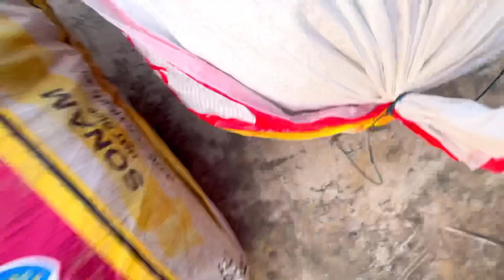Biggest shark in Tank 😳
Thanks for peeping into my life. This  daily vlog describes me. It’s about my daily journey to this wonderful world.
A happy sunny day is all what we want in life. You never know when your eyes are closed and you leave all things behind. So to live it to the fullest I enjoy everyday, without any filter and without a big edits because there is no edit option in real life. So I keep it as organic I can.

Janiye kaisi hai meri zindagi. Zindagi ek aam ladkey ki jisme shuruaat 2010 mai shuru kiya apni engineering, fir corporate jobs, fir apne passion music ko aagey le gaya aur nikaala first song jo ki hit rahi 3.5 Million views ke sath.

Mechanical Engineer by proffesion, Musician mypassion & Vlogger by trend.

All I believe is to never give up.

Let’s connect 😻